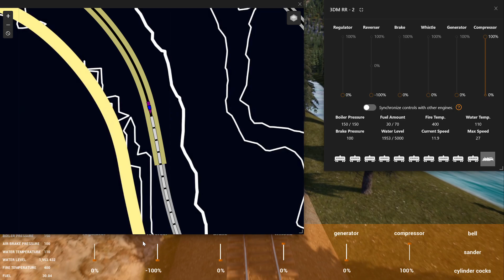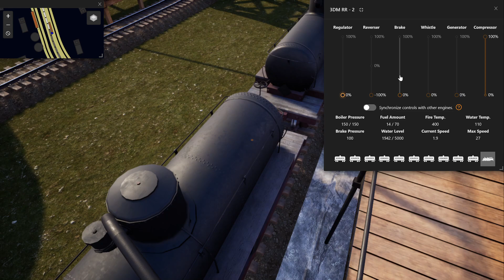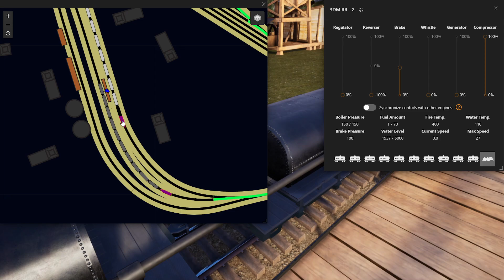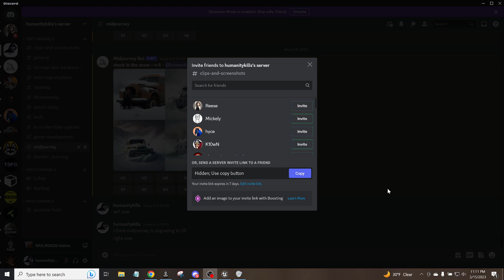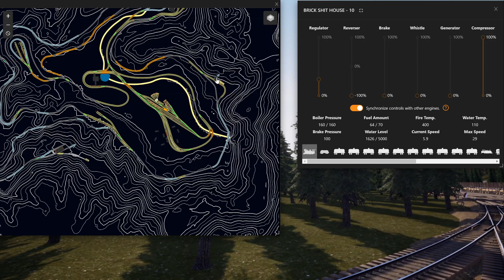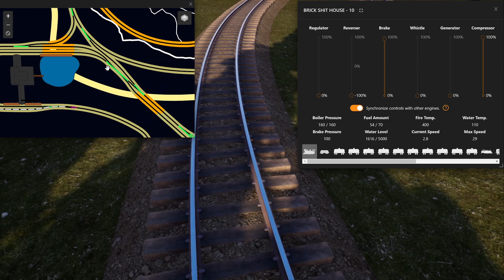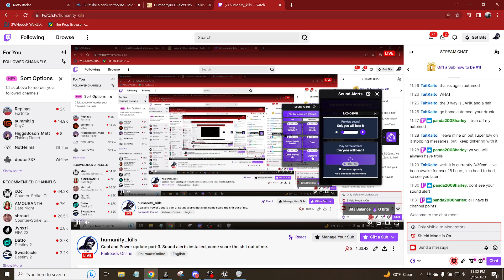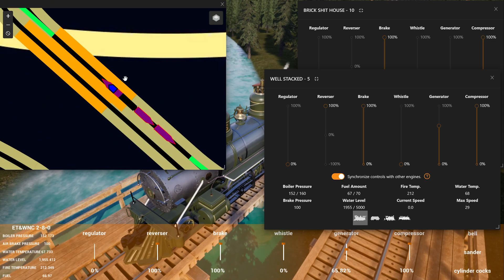Railroads Online! 6 locos, 20 oil tankers, 4% what could go wrong?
No sound at beginning, cause I am dumb. New box cars are cursed.

Twitch.tv/humanity_kills

HK map aka Hardcore map, all but 3 industries are moved. Very scenic. Find the Easter egg, (hint, it's a roller coaster!!!)